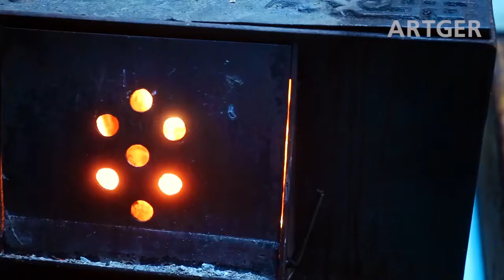GER TALK - Mongolian Talk Show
A Mongolian Talk Show in a traditional Mongolian "Ger"